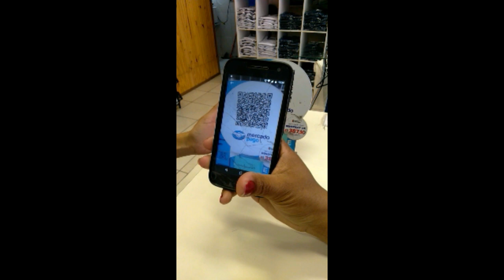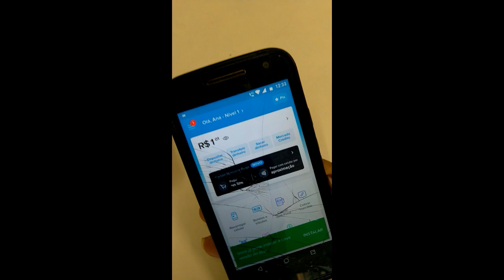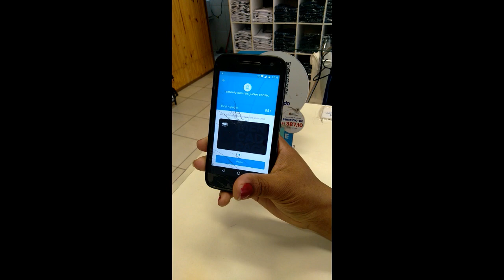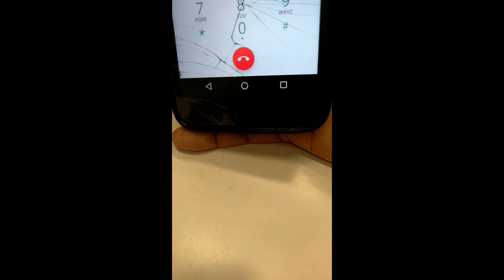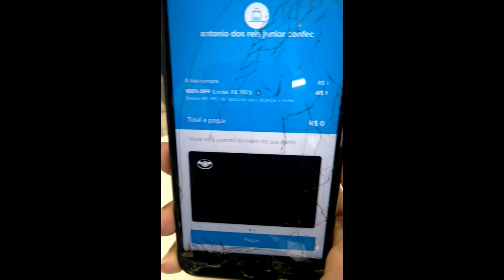Não consigo usar o auxilio uniforme mercado pago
Mais uma tentativa de compra que deu errado para usar o auxilio uniforme, O prazo para usar é até o dia 30/10/2021.

Mesmo assim nada de conseguir. Assim que eu conseguir posto o video.